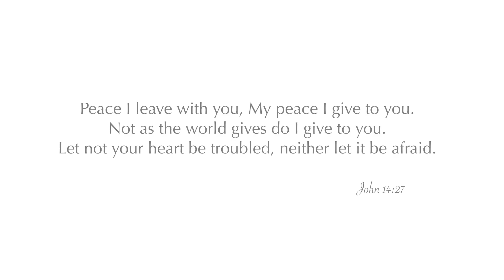2022 holiday makeup tutorial..| Janelle Mariss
Grwm like we’re on face time..
Products used:
Ilia skin tint
Milani conceal and perfect-pumpkin
Dior backstage concealer
Milani conceal and perfect- rose
Milani liquid contour-toffee
Nars liquid blush
Charlotte tilbury pinkgasm
Dior backstage powder
Milani conceal and perfect blurring powder
Tarte park ave bronzer
Charlotte tilbury ecstasy blush
Rem beauty palette-baby doll
Charlotte tilbury dual ended liner
Sephora lash craft lash primer
Tarte lights camera lashes
Makeup forever either cherry lip liner
Mac Russian red
Revolution setting spray
Mac fix plus

AMAZON STORE

Get connecteddddd!